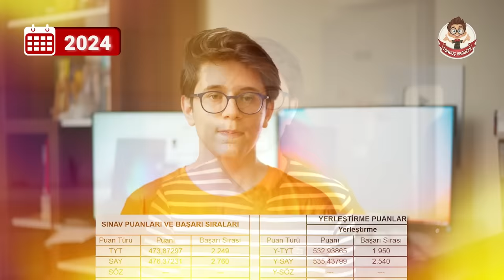tonguç'la ders çalışan youtuber'ların şimdiki halleri 😮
tonguç'la başlayan serüvenler, ortaokul, lise derken nerelere kadar ulaşmış YouTuber'lardan izleyelim. 😎 İyi seyirler! ✨